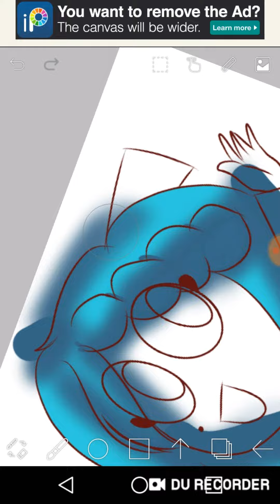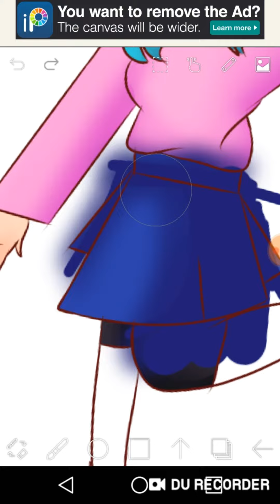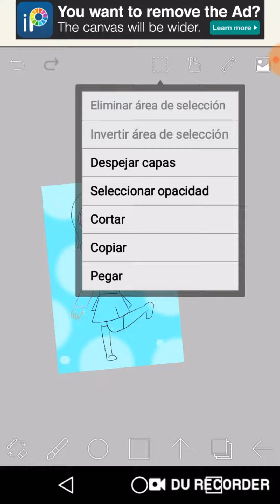{SPEEDPAINT} new integrante en la family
si no leen un lobito muereqwq